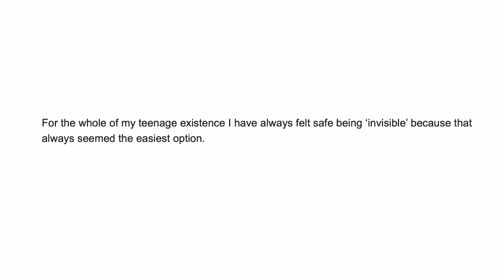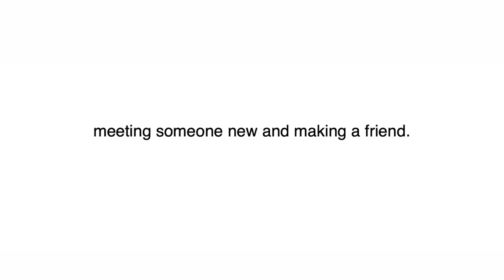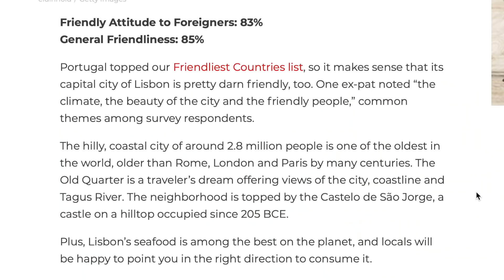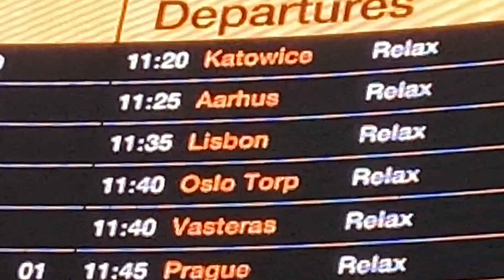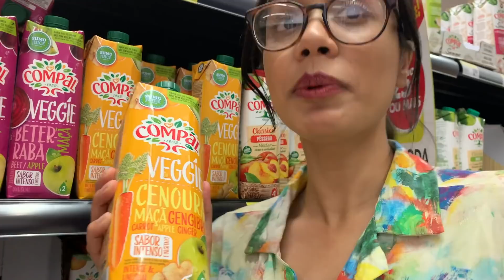i SURPRISED a stranger with her DREAM HOLIDAY *emotional* | clickfortaz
CARDIFF
CF11 1WH